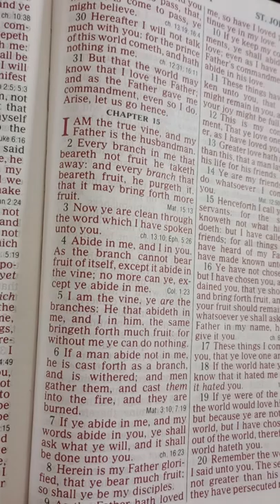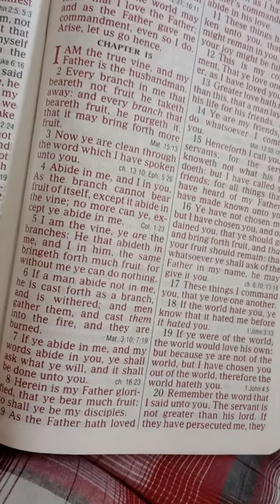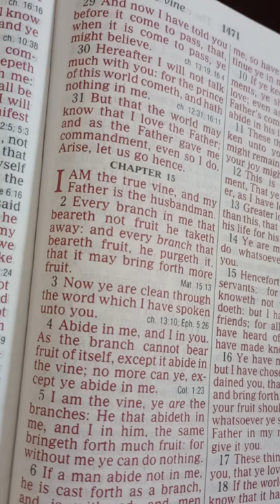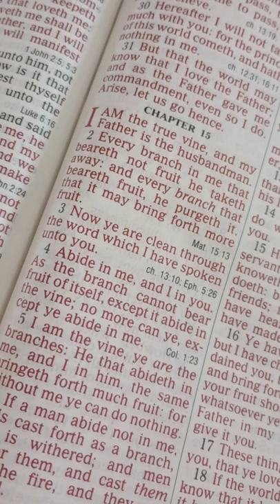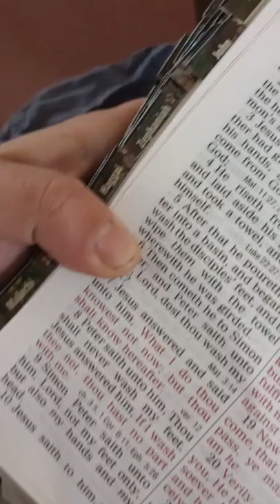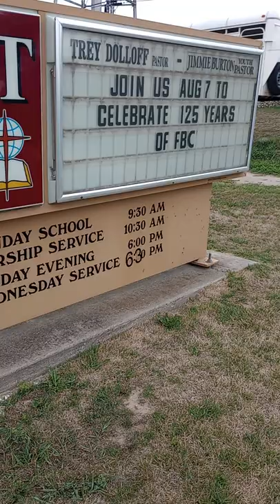First Baptist Church Crocker Missouri